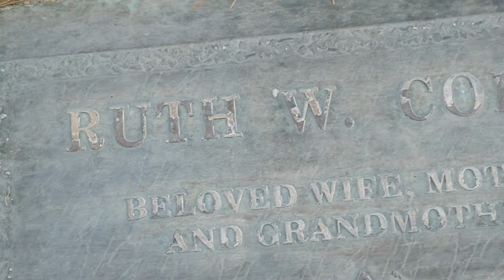Actress Ruth Cohen Mount Sinai Memorial Park Los Angeles California USA November 10, 2022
Ruth Cohen (January 28, 1930 – August 23, 2008) was an American character actress, known for Seinfeld.

She was born in The Bronx, New York.

She appeared in more episodes of the NBC sitcom Seinfeld than any other actor, with the exception of the four main stars, Jerry Seinfeld, Jason Alexander, Michael Richards and Julia Louis-Dreyfus. Cohen played the role of the cashier in Monk's Café in 101 of the show's 180 episodes, mainly as an extra. The character was eventually named "Ruthie Cohen" after her.

She appeared in other sitcoms such as The Golden Girls, Married With Children, and Roseanne.

Cohen died of a heart attack at the age of 78 in Panorama City, California. Her memorial service and burial were held at the Mount Sinai Memorial Park Cemetery in Hollywood Hills.